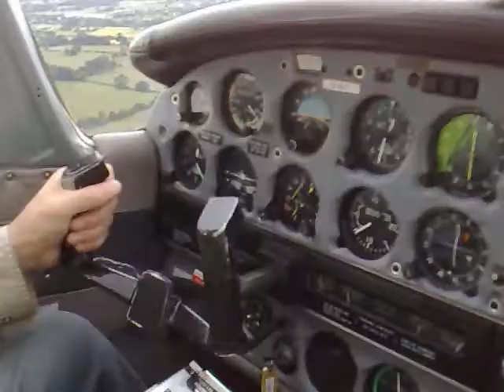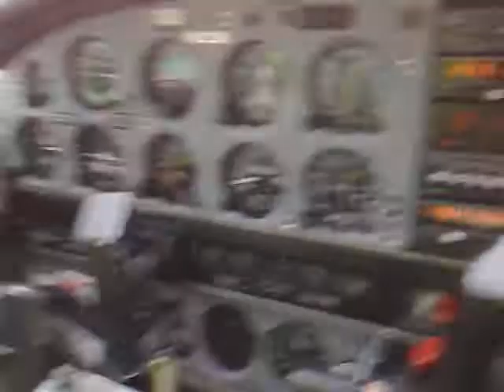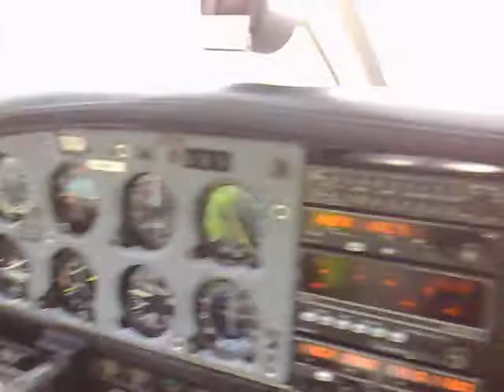First landing at LBA after passing my PPL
My mate is filming, the landing was actually quite smooth he just dropped the phone whilst looking out the side window (PA28)